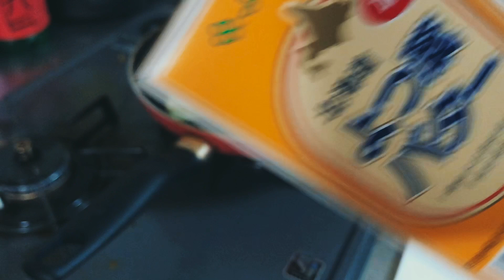【ASMR】お家で簡単ステーキとほうれん草のバター炒めの作り方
本日は待ちに待ったステーキが上陸。
良い音が出てたので、今回はBGM少なめ、アフレコなしでお届け。

埼玉出身、S級目黒区民バギーが実家に戻って
荒れた家と畑を蘇らせるお話。

きっと、良いことあると思います。

渋谷でバギーという会社やってます。